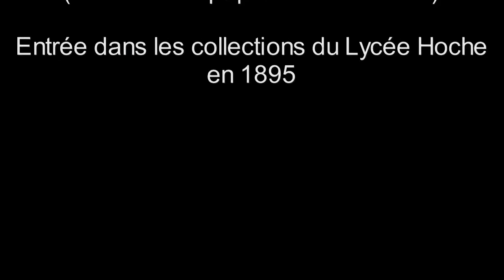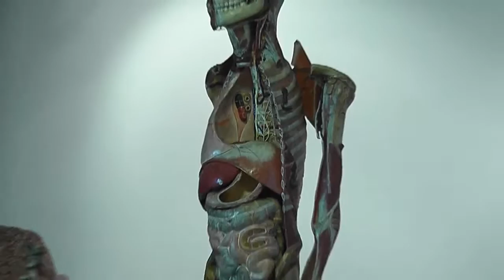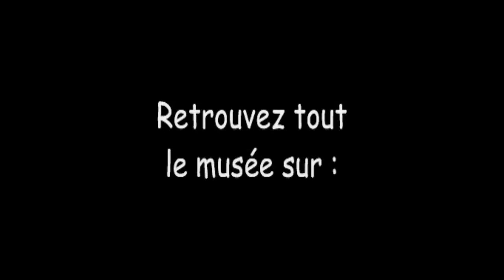L'homme clastique du Dr AUZOUX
Présentation d'une maquette d'homme clastique dantant du XIXème siècle, réalisée par les ateliers du docteur Auzoux.

Présentation par Mme Josée Générmont